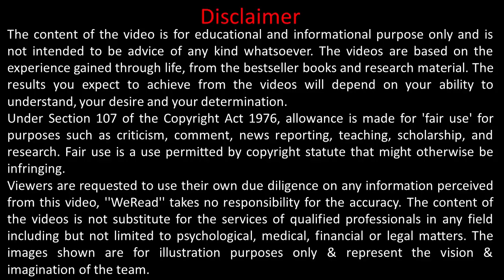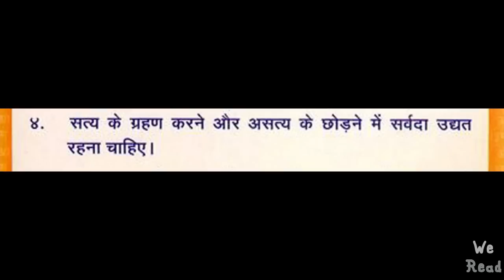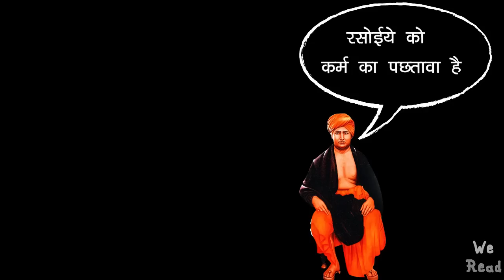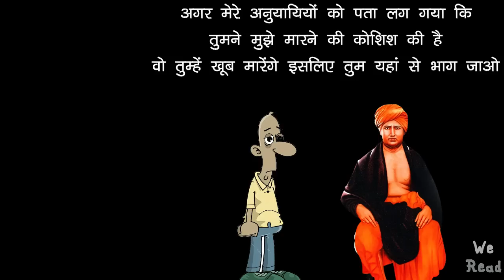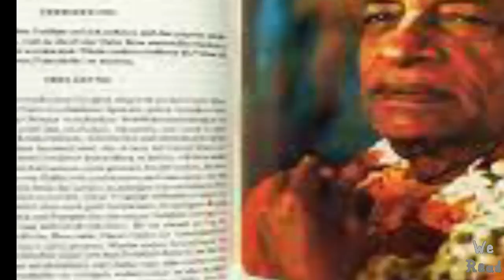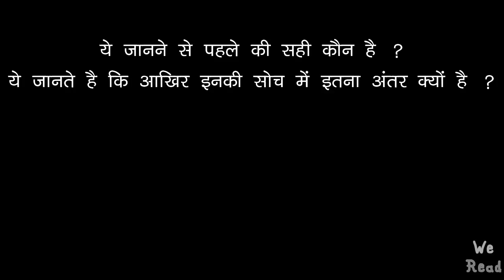Swami Vivekananda Vs Swami Prabhupada Vs Swami Dayanand Saraswati – Who is Right ?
Hare Krishna,
This video is all about thought process of the three Spritual Guru i.e Swami Vivekananda, Swami Prabhupada and Swami Dayanand Saraswati. Let try to find the difference in their thought process & try to know why they have different vision & also figure out who is right. Many YouTube channels makes exposed videos like –
Swami Vivekananda exposed,
Swami Prabhupada exposed
Swami Dayanand Saraswati exposed
Let’s find out who is right?